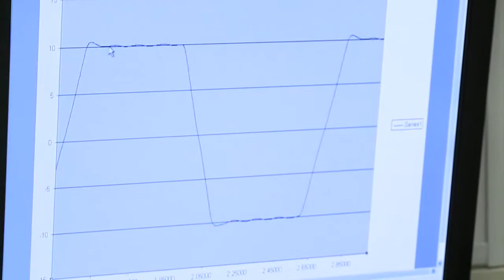Advantages of Replacing Gears with Belt Drives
Fenner Precision will work with you to solve your toughest belt challenges, including mini pitch synchronous belts, min pitch timing belts and the benefits of replacing gears with belts. Our digital imaging experts are available to talk with you about engineered solutions and the latest technical product developments designed to fit your needs.